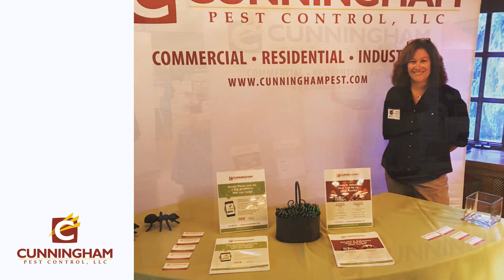Meet our Newest BCA Member - Cunningham Pest Control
We are excited to welcome Cunningham Pest Control to the BCA Family, this short video will tell you a little more about their company.